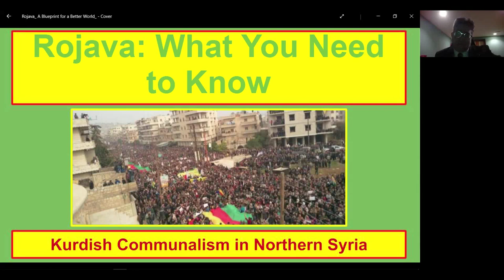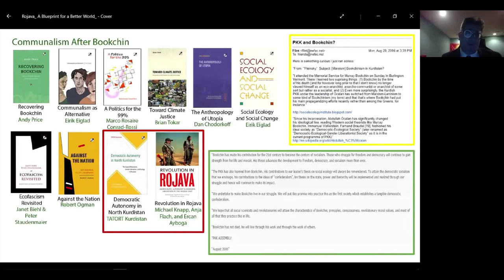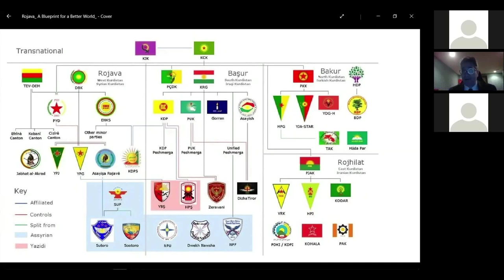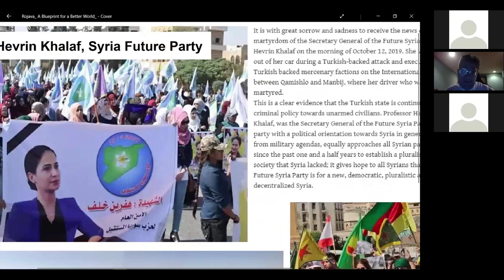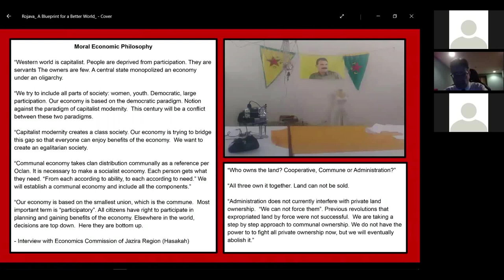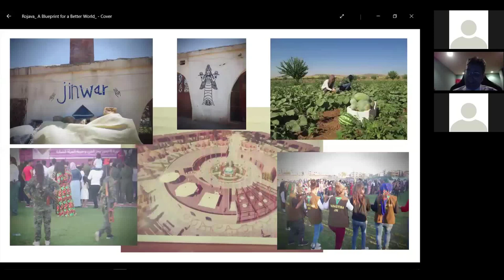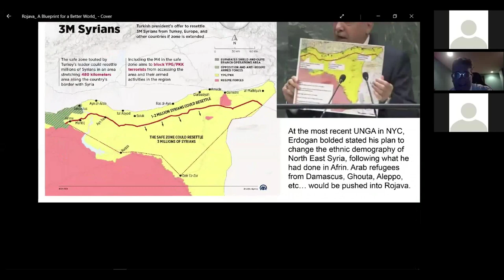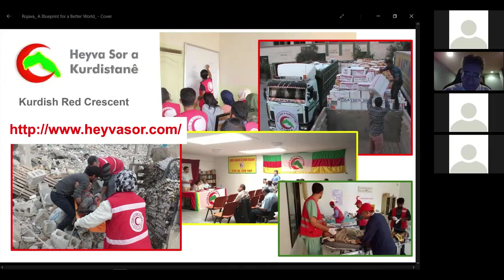Rojava: What you need to know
Flint Arthur, Vice President of the American Rojava Center for Democracy
gave this on-line talk on October 23, 2019 at the invitation of the Symbiosis Political Education Working Group.

The Institute for Social Ecology is a founding partner organization of Symbiosis. Flint has been an activist in solidarity with the Kurdish Freedom Movement since 2014, visited Rojava in July 2019, and has been active in social justice and revolutionary movements for the last 20 years.